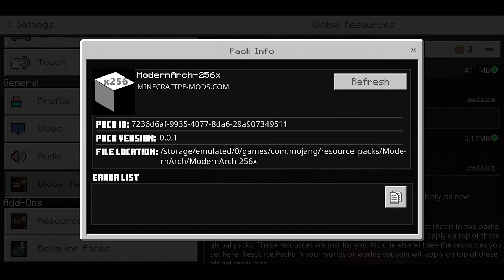Top 3 Texture realistis MCPE terHD mirip RTX Ringan di ram 2 GB keatas versi 1.16 + terbaru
BACA DESKRIPSI DULU CUY SEBELUM KOMEN!!

SELALU SUPPORT CREATOR!! DI ANJURKAN BUAT DOWNLOAD SHADER ATAU TEXTURE MELALUI WEBSITE RESMI DARI CRATOR

10K view link mediafire

Cara mengatasi force close minecraft PE terbaru

Device
Brand : poco f1
Storage : 6/64
chipset : Snapdragon 845
GPU : Adreno 630

teg
TOP! SHADER MCPE ULTRA REALISTIC! NO LAG RAM 1GB/2GB! MCPE 1.16,top 3 shaders realistis mcpe,mcpe shaders shader ultra realistic mcpe 1.16 no lag, SHADER MCPE REALISITC NO LAG!! SUPPORT MCPE 1.15/1.16!! WORK DI RAM 1/2GB, shaders kuda mcpe,shaders bsl mcpe,shader terbaik untuk mcpe,shader mcpe,shader rtx,ray tracing mcpe, SHADER RINGAN! ULTRA REALISTIC SHADER! NO LAG RAM 1GB! MCPE 1.15/1.16 ,minecraft pe texture pack ray tracing dragon render, shaders kuda mcpe 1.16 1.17, BEST SHADER MCPE 1.16 NO LAG | RAM 1GB/2GB,
tracing mcpe, shaders seus mcpe 1.16,